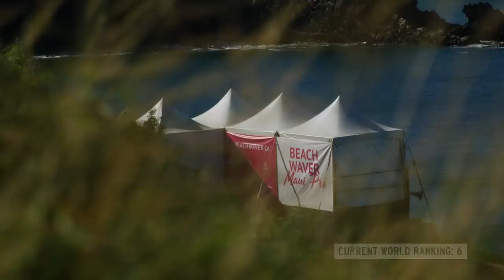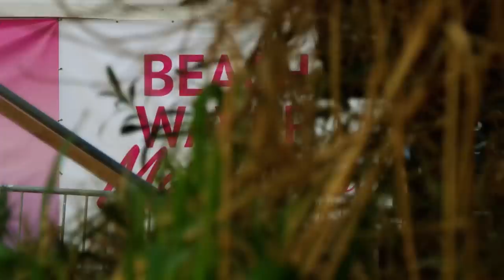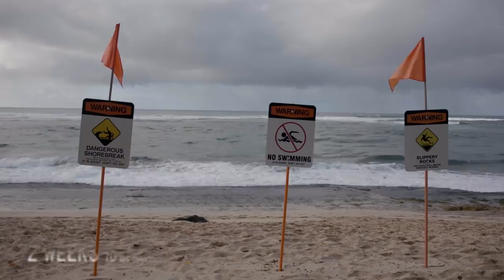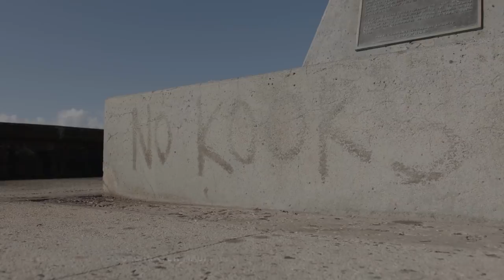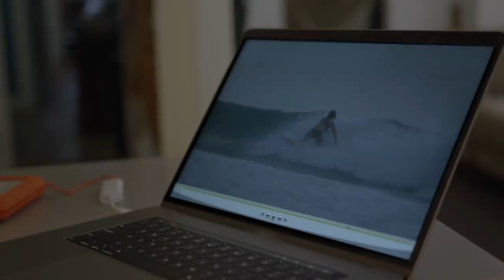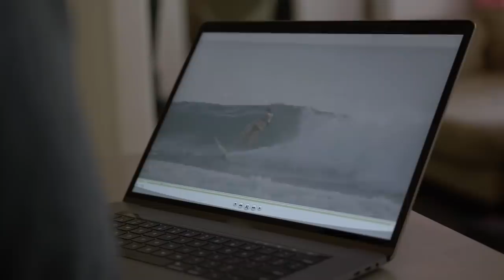Pipeline To Decide Who Will Be Crowned World Champion | All In Ep6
►Watch the full season of ALL IN on Red Bull TV
The Hawaiian leg of the WSL World Tour has arrived. For Lakey Peterson to still have a shot at the World Title, she has to win the final event of the women's tour's season, the Beachwaver Maui Pro — then beat Stephanie Gilmore in a surf off. For Julian Wilson, it all comes down to Pipeline, where he's been crowned a Pipe Master before. The pressure is on as All In approaches its final episodes.